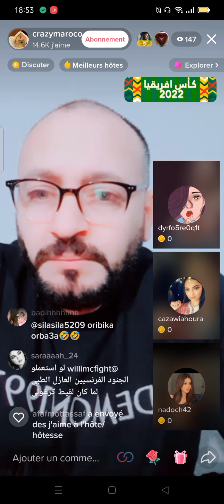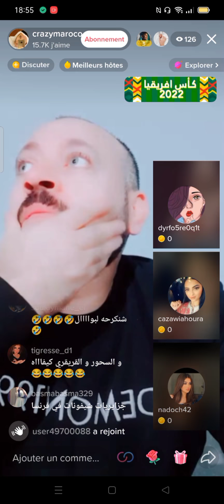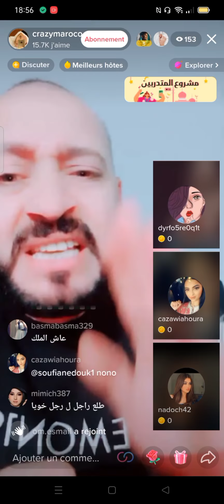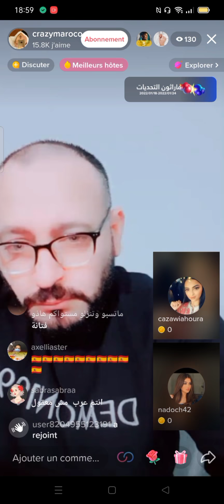عودة المصري عميل المخزن ببلاش في لايف مع مغربيات على التيك توك لسب الجزائر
فيديوهات للارشيف لا أريد تفاعل 👌